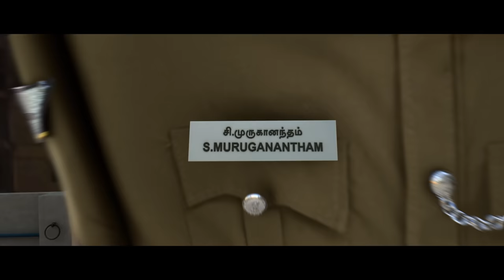Vishal32 Title Teaser | Tamil | Vishal | A.Vinoth Kumar | Sam C.S | Ramana | Nandaa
Here's the Official Title Teaser of Vishal 32 which is to be releasing in Tamil and Telugu.

Cast: Vishal, Sunaina

Technical Crew:

Writer & Director: A Vinoth Kumar
Producers: Ramana and Nandaa
Banner: Rana Productions
DOP: Balasubramanian
Editor: N.B.Srikanth
Art Director: Kannan
Stunt Director: Dhilip Subbarayan
Costume Designer : Vasuki Bhaskar
Ex-Producer: Bala Gopi
Manager: Hari Krishnan
PRO: Johnson